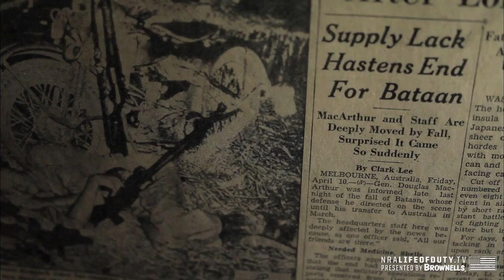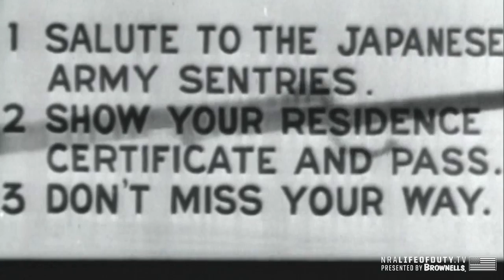Untold Resistance: The Guerillas of Luzon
On December 8, 1941, as the Japanese bombed Pearl Harbor, they also attacked the Philippine island of Luzon, home to manila, Clark Air Base, Fort McKinley and American forces stationed there. American forces waged war for months until surrender seemed the only option. Most became prisoners of war and endured the infamous Bataan Death March. But roughly 450 men chose to hide in the jungle and find a way to fight on.